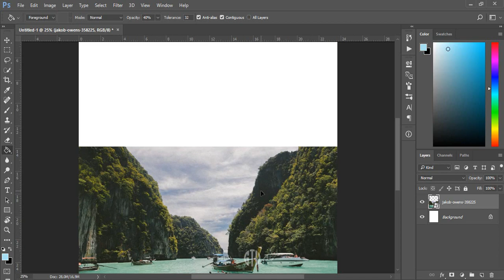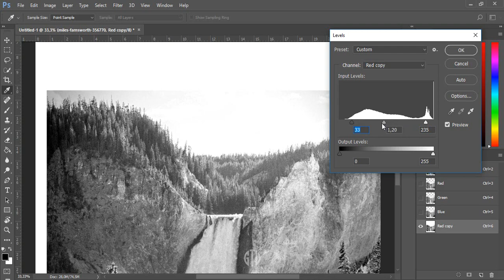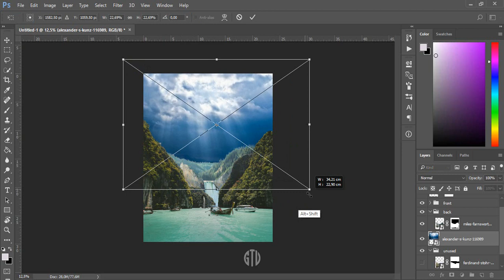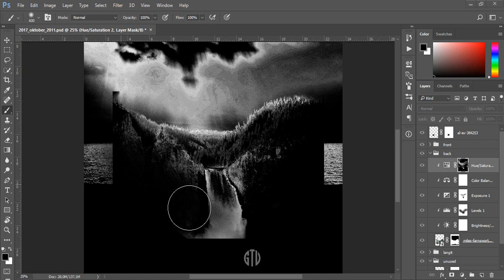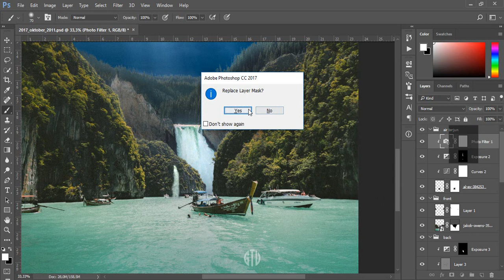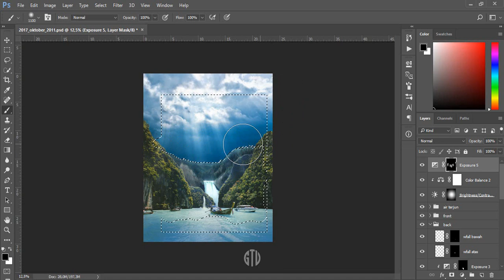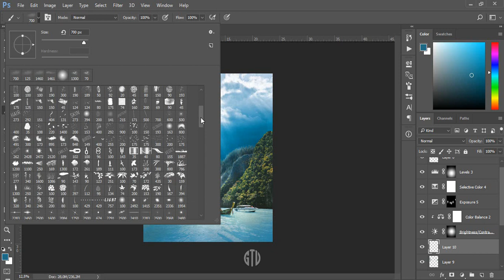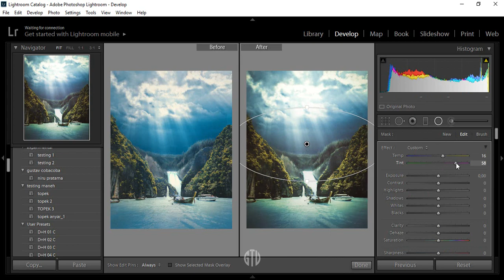Tutorial - Waterfall Island [Photoshop Manipulation]